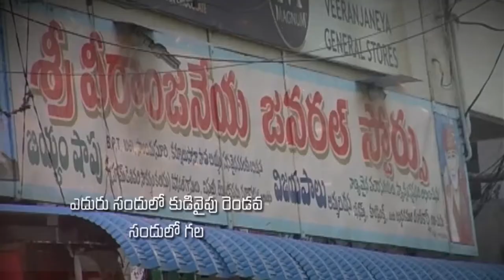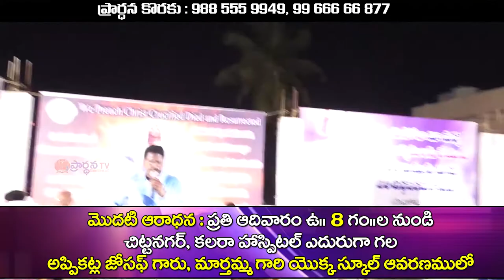Pastor katuri moses garu ||02-05-2019|| అంశం: చూస్తున్న దేవుడు...